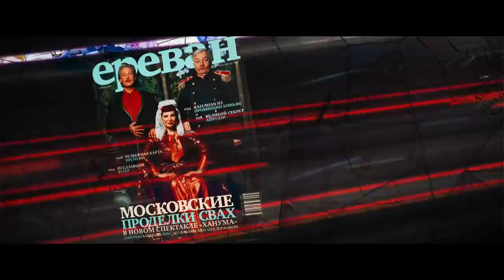Ուղղակի Ջաղինյան || Можно просто Джагинян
Можно просто Джагинян…
«Продюсеры не хотели, чтобы это было сделано хорошо. Они хотели, чтобы это
было сделано к четвергу», – писал о фильмах, в которых снимался в начале
своей актерской карьеры будущий президент США Рональд Рейган.
 У будущего президента национальной киноакадемии Армении Рубена
Джагиняна не было времени до четверга - надо было создавать, осваивать и
продвигать неизвестную доселе в Армении профессию продюсера.
Документальный фильм об одном из основателей шоу-бизнеса в Армении, –
авторе и продюсере многочисленных знаковых проектов – музыкальных,
телевизионных, анимационных и театральных.
Режиссер – постановщик: Давид Бабаян
Операторы- постановщики: Артавазд Хачатурян, Алексей Ильин
Монтаж и анимация: Артур Матевосян
Звукорежиссер: Тигран Кузикян
Продюсер постпродакшн: Ваган Оганесян
Продюсер: Лилит Мартиросян

Ուղղակի Ջաղինյան․․․
«Պրոդյուսերները ցանկանում էին, որպեսզի գործն արվի ոչ թե լավ, այլ՝ մինչև հինգշաբթի»։
Դերասանական կարիերայի սկզբում իր մասնակցությամբ ֆիլմերի մասին այսպես է արտահայտվել ԱՄՆ
ապագա նախագահ Ռոնալդ Ռեյգանը։
Հայաստանի ազգային կինոակադեմիայի ապագա նախագահ Ռուբեն Ջաղինյանը չուներ ժամանակ մինչև
հինգշաբթի։ Պետք էր հիմնել և զարգացնել պրոդյուսերի՝ մինչ այդ Հայաստանում անհայտ
մասնագիտությունը։
Վավերագրական ֆիլմը պատմում է հայկական շոու-բիզնեսի հիմնադիրներից մեկի՝ երաժշտական, հեռուստատեսային, անիմացիոն և բեմական բազում նախագծերի հեղինակ և պրոդյուսեր Ռուբեն
Ջաղինյանի մասին։
Բեմադրող ռեժիսոր՝ Դավիթ Բաբայան
Բեմադրող օպերատորներ՝ Արտավազդ Խաչատուրյան, Ալեքսեյ Իլյին
Մոնտաժ և անիմացիա՝ Արթուր Մաթևոսյան
Հնչյունային ռեժիսոր՝ Տիգրան Կուզիկյան
Հետարտադրության պրոդյուսեր՝ Վահան Հովհաննիսյան
Պրոդյուսեր՝ Լիլիթ Մարտիրոսյան
2020